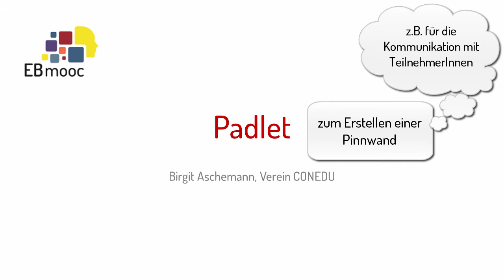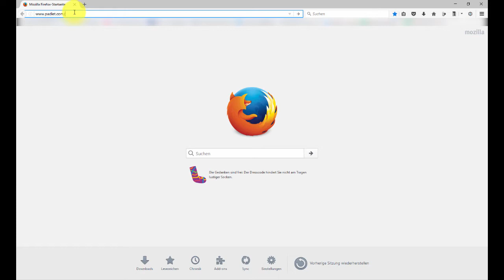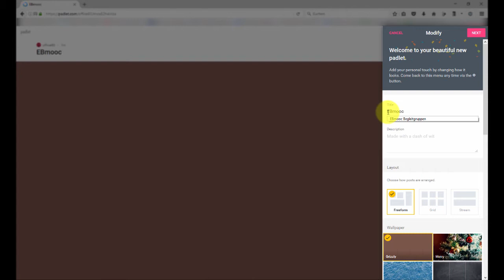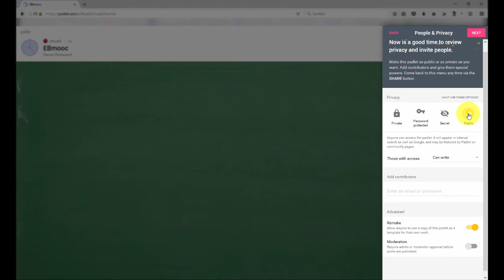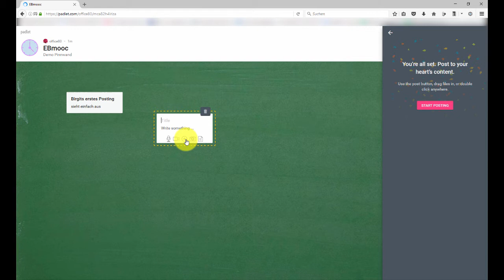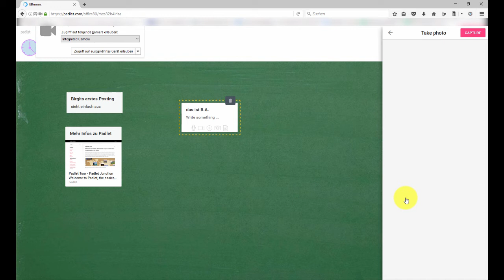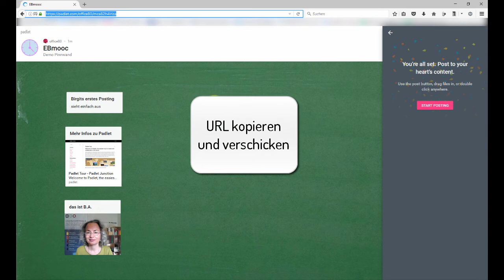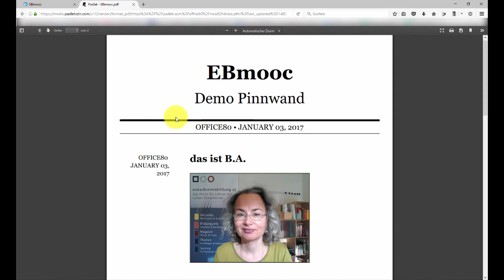[EBMOOC] Modul 2.3 Padlet